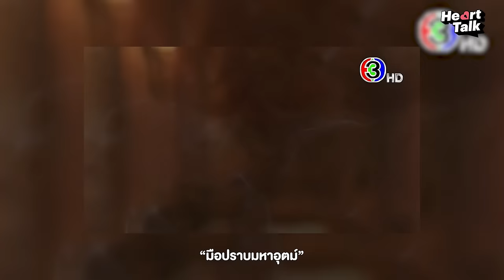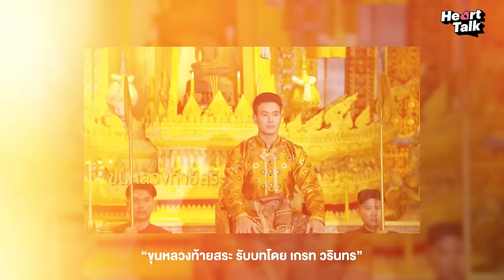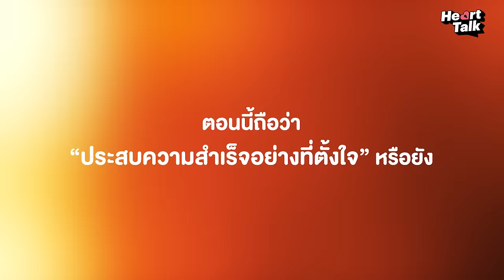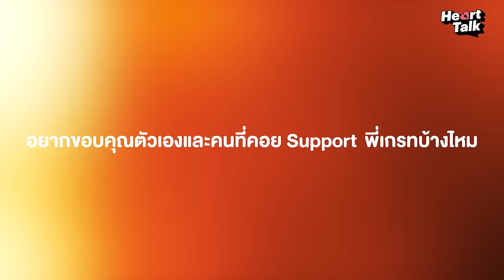เปิดหัวใจคุยกับเกรท วรินทร "แฟนคลับ" คือ พลังที่ยิ่งใหญ่ของผม Heart Talk EP.8 | 3Plus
14 ปีในวงการบันเทิงกับเรื่องที่หลายคนอาจจะยังไม่รู้ ฟังจากปาก เกรท วรินทร ใน Heart Talk

14 Years for The Entertainment Life with The Actor "Great Warintorn " in Heart Talk.

[01:24] รีวิวชีวิตปี 2023 ที่ผ่านมา
[02:49] ทริปขับรถเที่ยว
[08:45] ครอบครัวสนับสนุนมั้ย?
[12:48] บทบาทในละครที่เป็น MVP ในใจพี่เกรท
[25:14] เกรท x มูลนิธิกระจกเงา
[38:28] วรินทร ปัญหกาณจน์ในอีก 10 ปีข้างหน้า